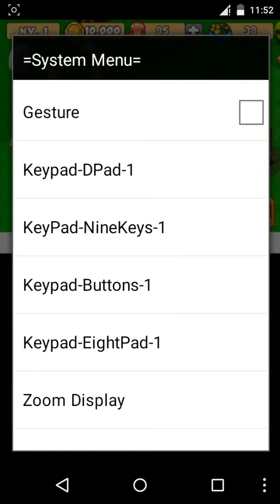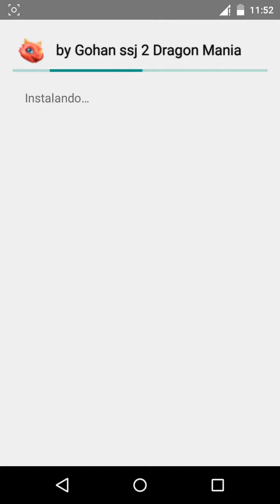Dragón Manía Android J2ME Game